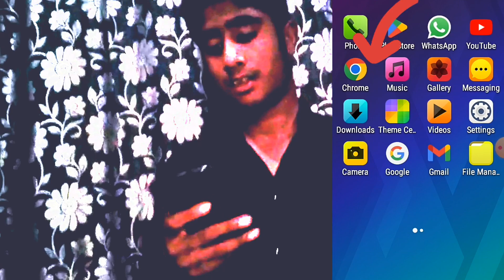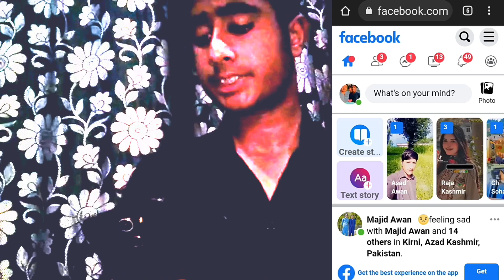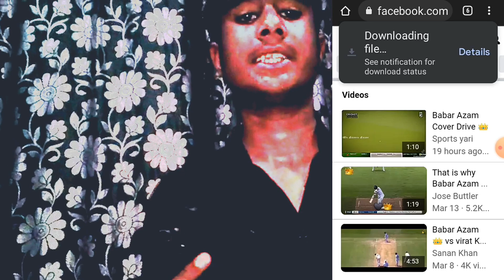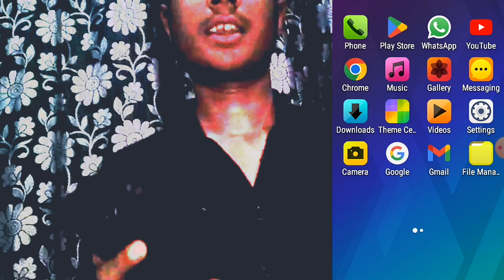Facebook sy Video Kaisy Download karen?[How To Download Facebook Video Easy To Download